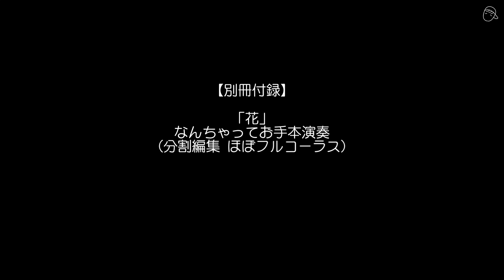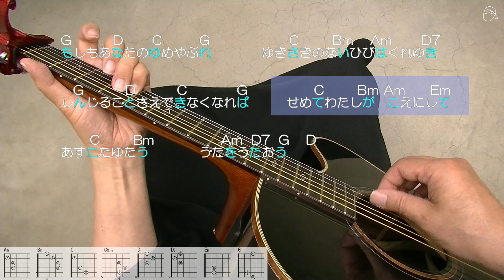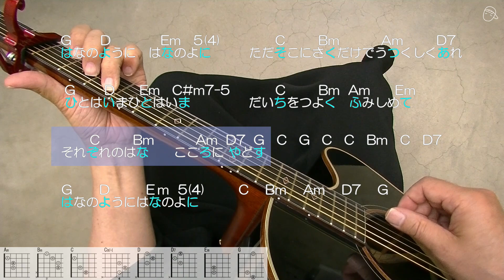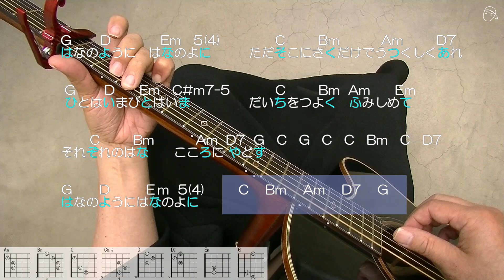【別冊付録】『花（森山直太朗版）』なんちゃってお手本演奏#ギター#アコギ#弾き方#弾き語り#初心者＃入門#ニューミュージック#ギター女子#家で一緒にやってみよう#ステイホーム#趣味#定年#団塊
視聴者の皆様から「あの曲を取り上げて」等リクエストを頂戴する機会が多くなりました。すぐにお応えできるものもあれば、レパートリーの関係上実現が難しいものもございます。

そこで、リクエストに関する基本事項を次のように明記、力不足をお詫びいたします。

①リクエストいただいた楽曲のうち、当方収録予定に含まれているものはなるべく前倒しし、公開を早めるべく善処いたします。

➁それ以外のリクエストは残念ながらお受けいたしかねます。理由として、制作準備から収録、編集、アップロード完了までのべ１０時間程度かかり、レパートリー以外の楽曲に取り組むにはそれ以上の時間とモチベーションを確保しなければならないこと。また、視聴回数と収益性の関係も考慮しなければならないからです。

以上、皆さまにはご理解たまわりますようよろしくお願い申し上げます。